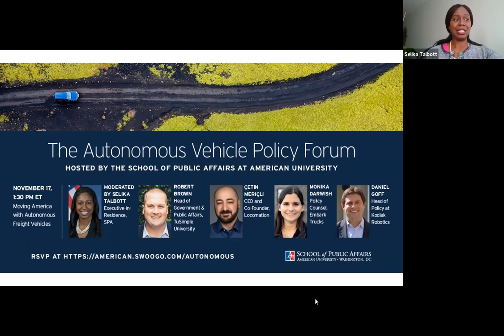Moving America with Autonomous Freight Vehicles